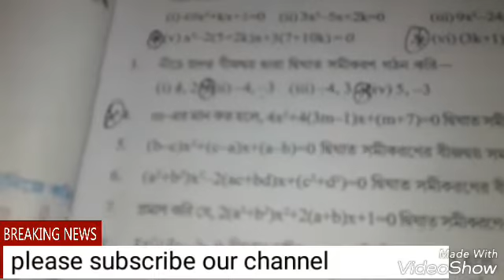Important mathematics for madhyamik . page. Questions no 5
Quadratic equation with one variable. Questions answered